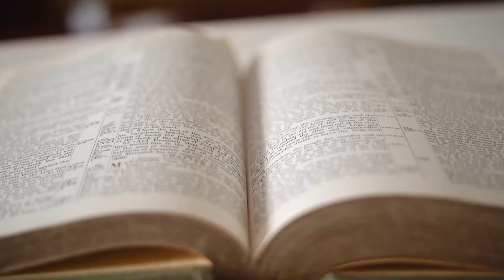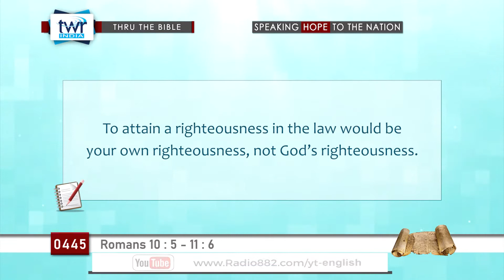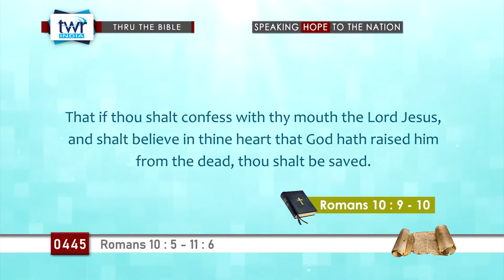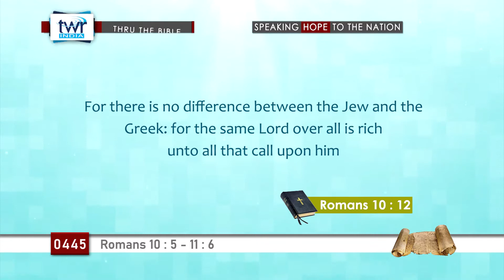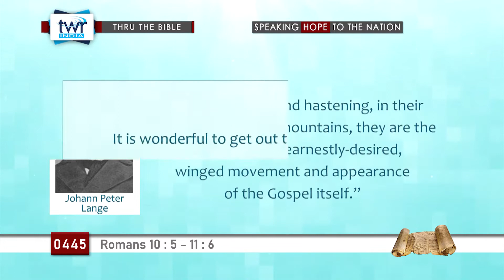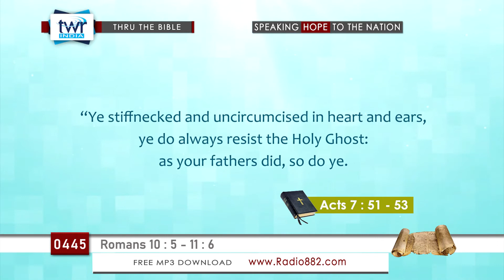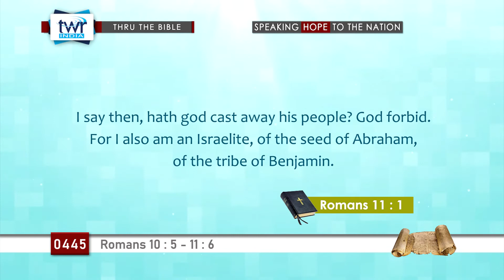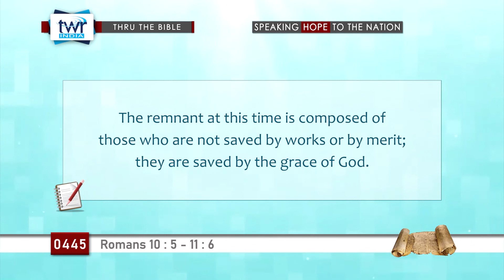TTB Romans 10:5 - 11:6 (#0445) TWR English [Bible Study]